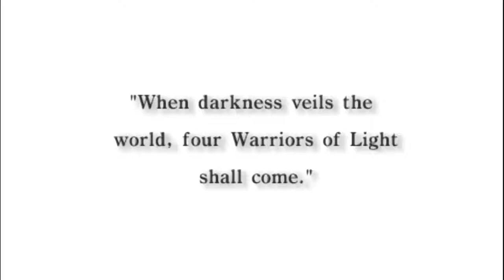Final Fantasy 1 | #2. Cornelia | PSP | Let's Play Walkthrough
Final Fantasy 1 - Walkthrough #2